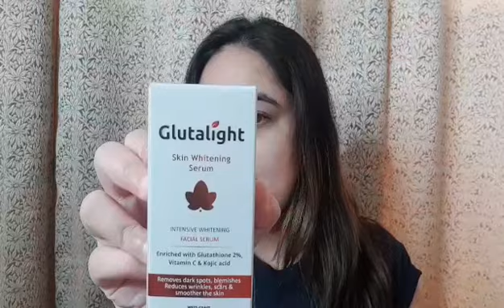GLUTALIGHT SKIN WHITENING CREAM AND SERUM / GLUTHATHIONE CREAM AND SERUM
Glutalight Glutathione Cream
The Glutathione and Vitamin C combines together to give your skin a radiant glow and safety from skin issue. Glutathione the amino acid in this cream effectively works on improve skin texture. These Products Contain Vitamin C, Which Is More Effectively For Whitening The Skin.
Glutalight Glutathione Serum:
Glutalight Serum revitalizes repairs and whitens skin at night when cell renewal is at its peak. Its potent, water based formula composed of Glutathione and vitamin C, minimizes fine lines and helps reduce the appearance of scars and blemishes for smoother skin. It moisturizers help the skin regain its elasticity and suppleness while carrageen and extracts firms and tightens skin.